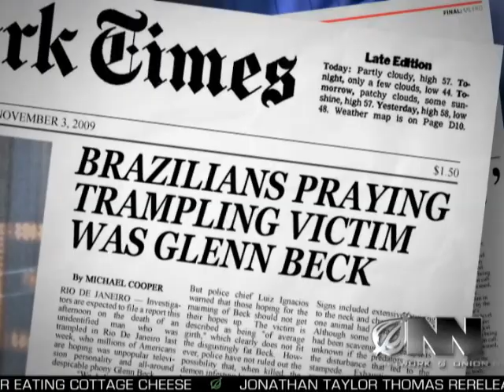Victim In Fatal Car Accident Tragically Not Glenn Beck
Honors student Rebecca Bunten died in the crash today, leaving the nation to wonder why the grisly experience of burning alive was not reserved for...